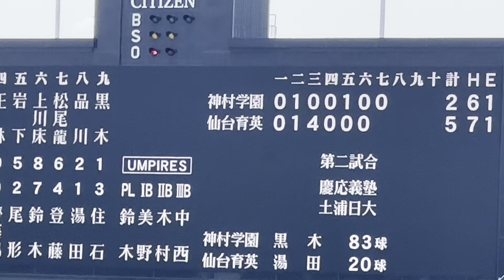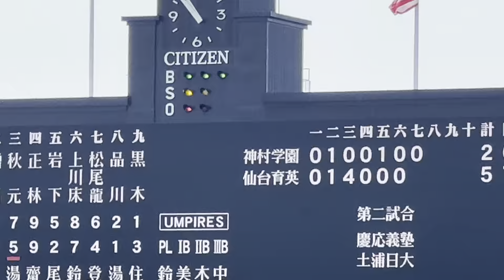甲子園 神村学園VS仙台育英 7回裏